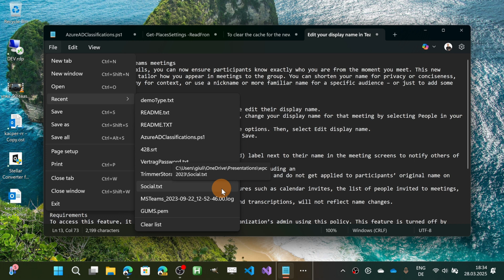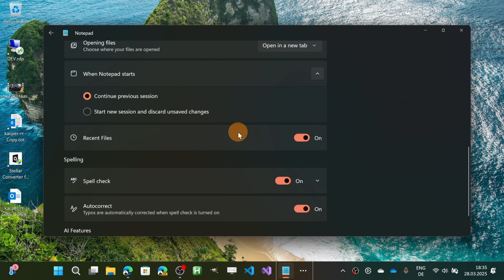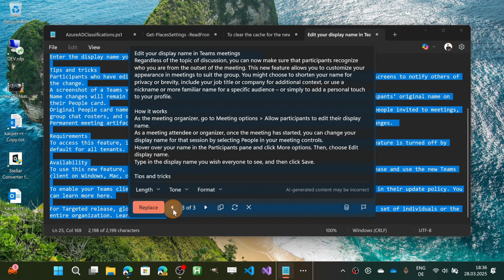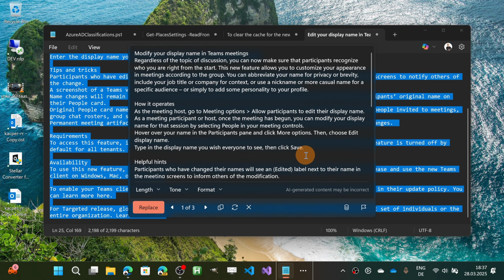Notepad gets updated with AI features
In this video, we dive into the latest update for Windows Notepad, this update brings exciting new features to enhance your productivity and user experience.

Key Highlights:
- Generative Text Summarization: With the new AI-powered summarization feature, you can quickly condense selected text. Simply highlight the text, right-click, and choose "Summarize" or use the shortcut Ctrl + M. This feature is perfect for creating concise summaries of lengthy documents.
- Recent Files Access: Easily reopen recently closed files directly from Notepad. Navigate to the "File" menu to find a list of your recent documents, making it more convenient to pick up where you left off.

Join me as we explore these new functionalities and show you how to make the most of them.

⏲Timestamps
00:00 Introduction
00:32 Recent Files
02:00 Copilot in Notepad
04:11 Conclusion